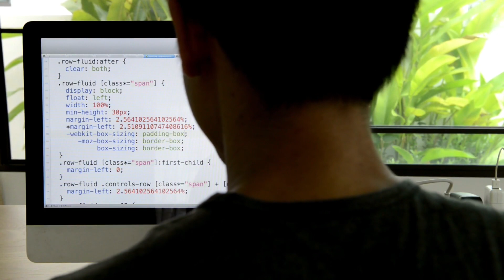"Aleo HQ Zero Knowledge: The Ultimate Solution for Data Privacy"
Are you concerned about the privacy of your sensitive data? Look no further than Aleo HQ Zero Knowledge! In this video, we'll dive into the world of zero-knowledge proof technology and explore how Aleo HQ is revolutionizing data privacy. From its decentralized architecture to its state-of-the-art encryption methods, Aleo HQ is the ultimate solution for protecting your data from prying eyes. Join us as we take a deep dive into the inner workings of this cutting-edge technology and discover why it's the future of data privacy. Don't miss out on this must-see video for anyone interested in staying ahead of the curve when it comes to online security!